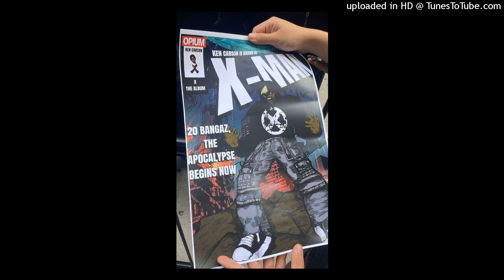[FREE] Ken Carson x Playboi Carti x Starboy Type beat "smoke"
Can be used for non-profit uses. Must include - (Prod. acog) in title and description.

[148bpm]

BeatStars - oneacog